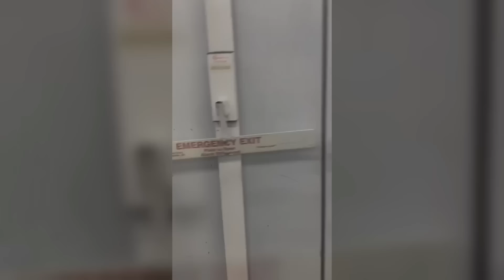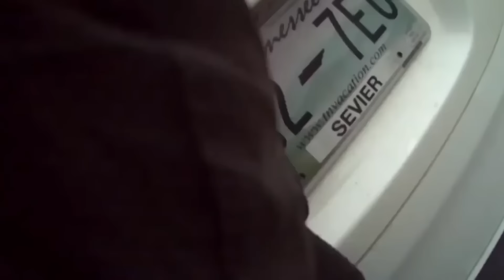30 Most DISTURBING Moments Caught at Walmart & Stores Vol. 2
30 Most DISTURBING Moments Caught at Walmart & Stores Vol. 2

Description:

This video compilation brings together a series of intriguing and unexpected moments captured in Walmart and various other stores. From bewildering encounters to heartwarming acts of kindness and scary moments, each clip offers a unique glimpse into the everyday drama and surprises that unfold in the aisles of some of the most frequented retail spaces.

No infringement of intellectual property rights is intended. If you are or represent the copyright owner of materials included in this video and have a problem with their use, please contact us via the email address listed on my channel's "about" page.